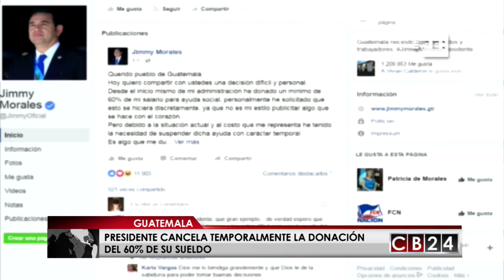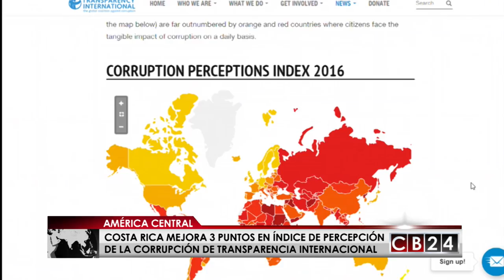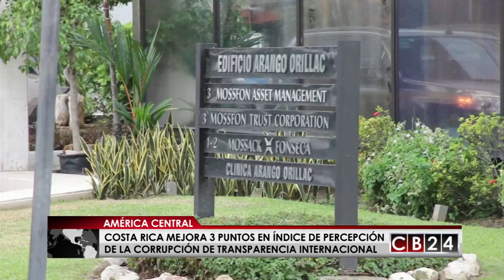Es Noticia Centroamérica: Edición 4 y 5 de febrero del 2017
Conozca lo más importante que fue y es noticia en la región centroamericana en los últimos siete días en nuestro resumen informativo, "Es Noticia Centroamérica" con la periodista, Andrea Ramirez.